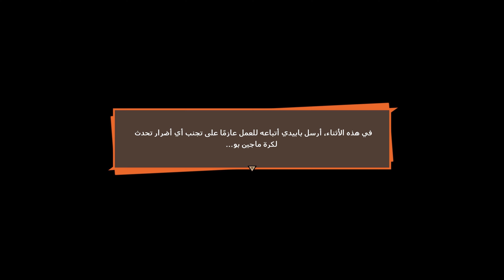دراغون بول زد:كاكاروت-غوكو ضد ماجين فيجيتا